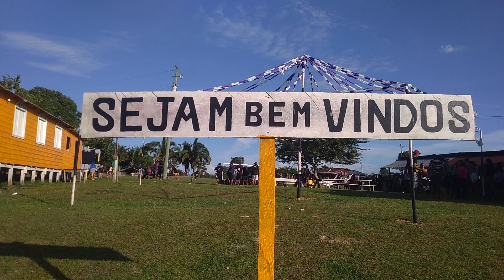domingo a tarde na comunidade do puranga autaz mirim